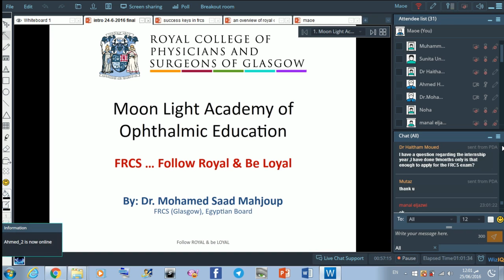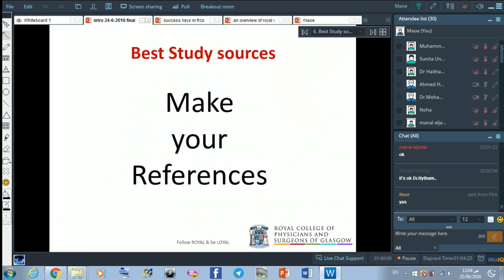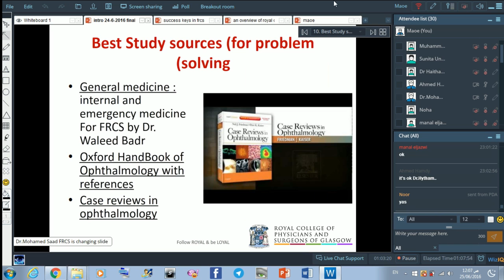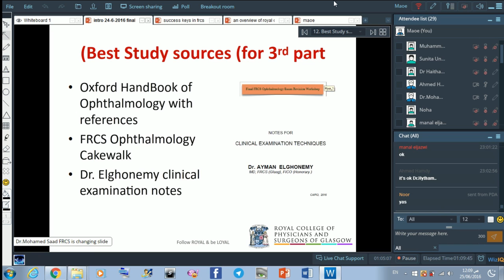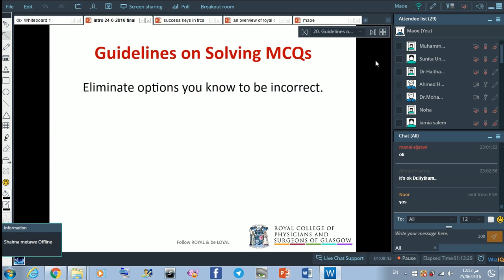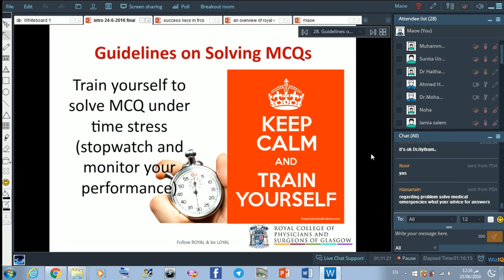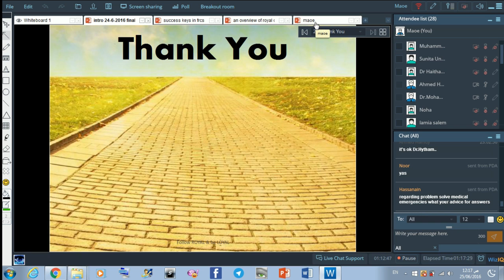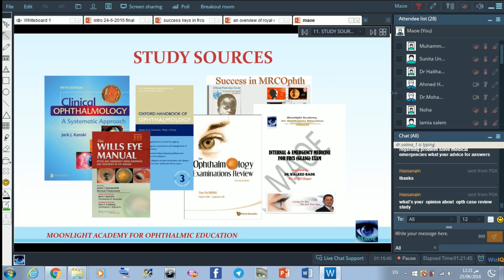MAOE Follow Royal & Be Loyal Study sources MCQ G Part4of7